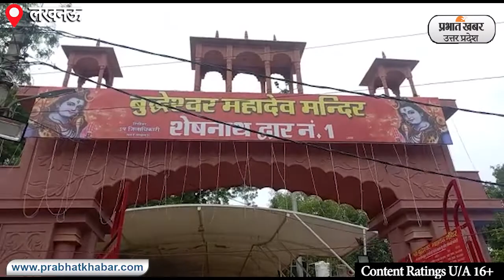Sawan 2022: यहां सोमवार को नहीं बुधवार को होती है शिव की पूजा l Prabhat Khabar UP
भगवान शिव की आराधना कर भक्ति से शक्ति प्राप्त करने का पवित्र माह श्रावण शुरू हो गया हैं. भगवान शिव की आराधना में अब शिव भक्त पूरी तरह लीन हो जाएंगे. पृथ्वी पर अनेक चमत्कारिक शिव मंदिर हैं. जहां श्रावण माह में शिव के दर्शन एवं पूजन वंदन करने का एक अलग ही महत्व हैं. आज हम आपको भगवान शिव के एक ऐसे  मंदिर के बारे में बताने जा रहें हैं जहां का इतिहास वर्षों पुराना है.  जहां सोमवार को नहीं बल्कि बुधवार को शिव की पूजा होती हैं. उत्तर प्रदेश के लखनऊ का बुद्धेश्वर महादेव मंदिर में भगवान शिव खुद भस्मासुर राक्षस से बचने के लिए आए थे. बताया जाता हैं कि आज भी यहां भगवान शिव का वास है.
देशभर के मंदिरों में भगवान महादेव की विशेष पूजा सोमवार को होती हैं. लेकिन लखनऊ का बुद्धेश्वर मंदिर एक मात्र ऐसा मंदिर हैं जहां पर भगवान शिव की विशेष पूजा-अर्चना, अभिषेक तथा महाआरती बुधवार को होती हैं. इतना ही नहीं यहां पर श्रावण माह में भी बुधवार को ही भगवान शिव की पूजा होती हैं और श्रावण माह में आने वाले हर बुधवार को बुद्धेश्वर मंदिर में भव्य मेला लगता हैं.
लखनऊ के ऐतिहासिक बुद्धेश्वर महादेव मंदिर को लेकर कई मान्यताएं जुड़ी हुई हैं. मंदिर के इतिहास के बारे में बताया जाता हैं कि पहले यहाँ एक गुफा थी. जब भगवान शिव से वरदान पाकर भस्मासुर नामक राक्षस भगवान शिव का ही वध करना चाह रहा था तो भगवान शिव भस्मासुर से बचने के लिए इसी गुफा में कई दिनों तक छिपे रहे थे. जिसके बाद से ही यहाँ भगवान शिव का वास माना जाता हैं. आज यहाँ भगवान शिव का विशाल मंदिर बना हुआ हैं.